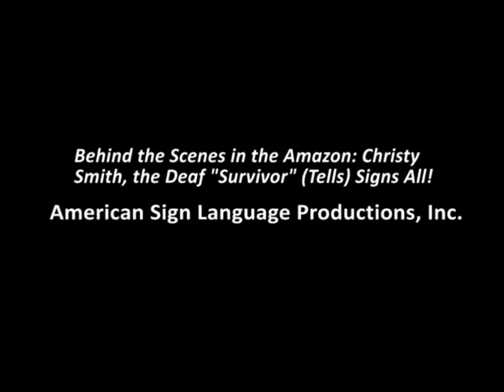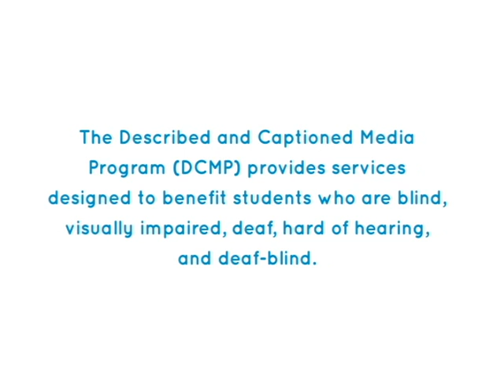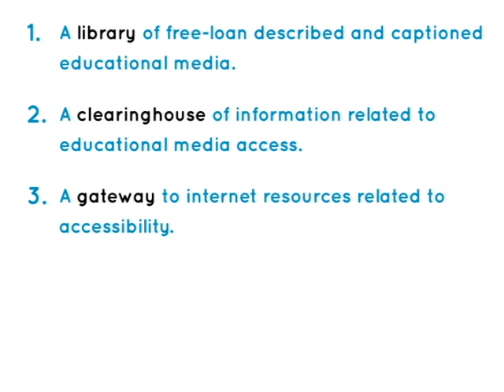Christy Smith, the Deaf "Survivor" (Tells) Signs All! (accessible preview with captions)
Christy Smith, the deaf woman who was a contestant on CBS's reality game show, Survivor, shares her experiences in sign language. Christy spent 33 days in the Amazon jungle before being voted off. She talks about how and why she applied for "Survivor," playing the game and communication, conditions in the Amazon, deaf awareness, and making a difference. Voiced narration by Jenna Cassell.